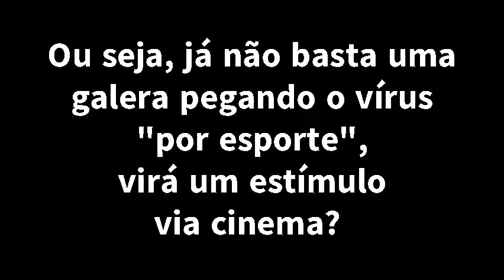"Uma Noite Não é Nada"... Vai dar m* pro Paulo Betti?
O novo filme nacional estrelado pelo Paulo Betti, de qualquer jeito, veio pra chocar e disseminar sua idéia.
Um pequeno grande Causador de Problemas. Vai vendo.

paulo betti
uma noite não é nada